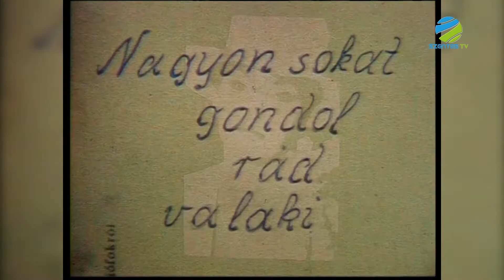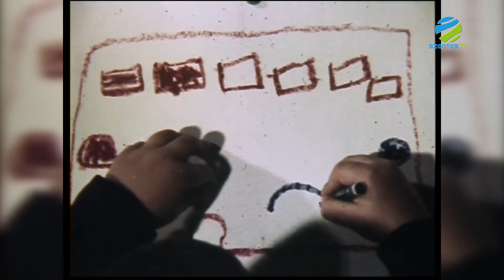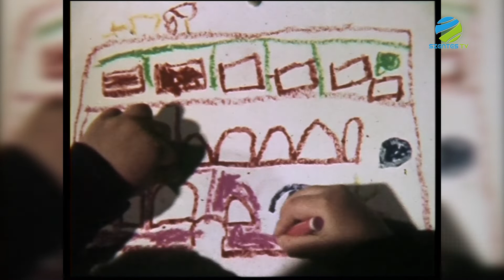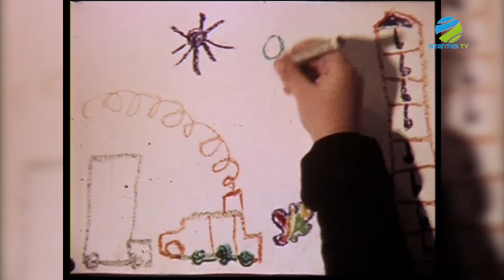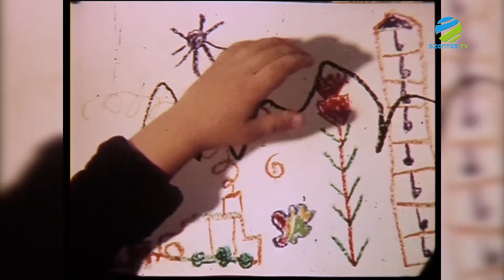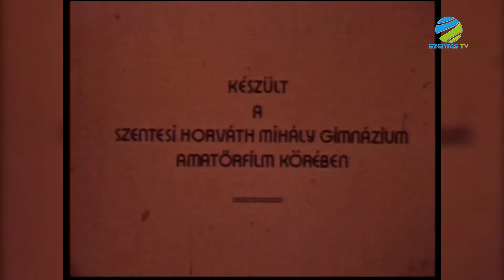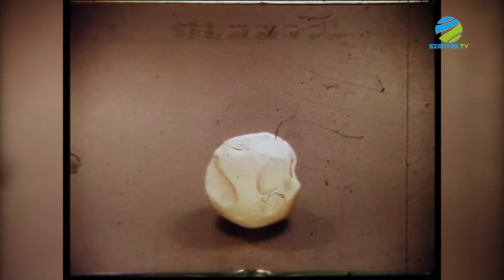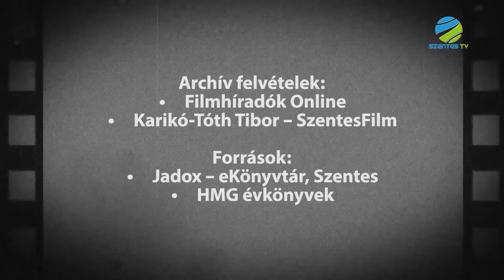Szentes Anno 29. adás (HMG Amatőrfilm Szakkör II. rész)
Szentes Anno 29. adás
HMG Amatőrfilm Szakkör II. rész
Szerkesztő-műsorvezető: Karikó-Tóth Tibor
Operatőr: Viola István
Szentes Televízió 2022. március
Az adás hossza: 25:09

Téma: a Horváth Mihály Gimnáziumban egykor működő HMG amatőrfilm szakkör munkáját elevenítjük fel  dokumentumok és filmfelvételek segítségével.
A  szakkör létrehozója és motorja Kátai József kémia-biológia szakos tanár volt, aki 1968 és 2000 között volt az intézmény pedagógusa.

Az adásban látható filmek:
01:50 HMG Film - Üzenések (Kutya László)
09:15 HMG Film - Kézről kézre
21:10 HMG Film - Szerafin (Bóta Csaba - Kádasi Zoltán )

00:00 start
 01:50 HMG Film - Üzenések
 09:15 HMG Film - Kézről kézre
 21:10 HMG Film - Szerafin